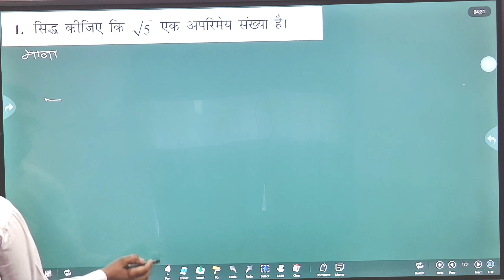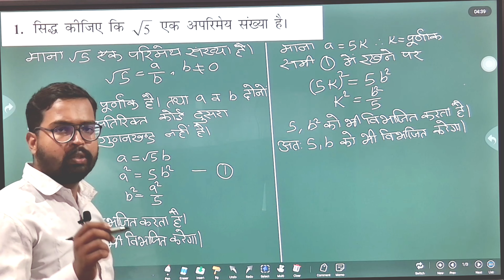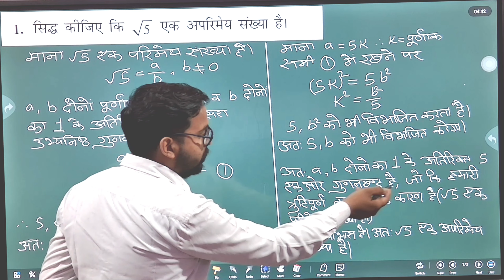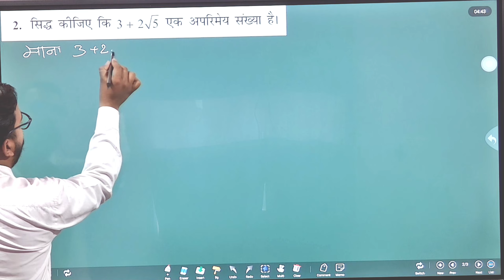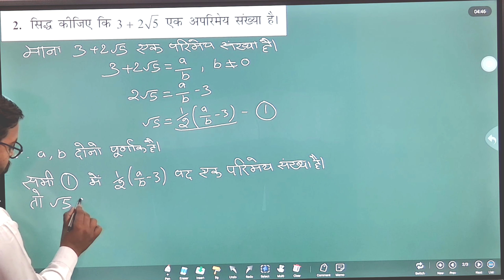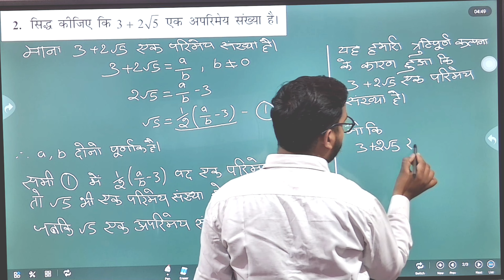Real Numbers (वास्तविक संख्या) || Sol - 1 & 2 || Exercise 1.2 || Class 10 Maths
Real Numbers (वास्तविक संख्या) || Solutions - 1 & 2 || Exercise 1.2 || Class 10 Maths ||

Q1. Let √5 be a rational number.
Solution:
√5 = p/q be a rational number, where p and q are co-primes and q≠0.
Then, √5q = p
5q2 = p2 (by, squaring both the sides) ….(i)
Therefore, 5 divides p2, and according to the theorem of rational number, for any prime number p which divides a2 also divides a. So, we can write
p = 5k
Putting the value of p in equation (i), we get
5q2 = (5k)2
5q2 = 25k2
Dividing by 25,
q2/5 = k2
Similarly, we can conclude that q will be divisible by 5, and we already know that p is divisible by 5
But p and q are co-prime numbers. So there is a contradiction and it is because of the wrong assumption we made in the first place.
√5 is not a rational number, it is irrational.

Question 2. Prove that 3+2√5 is irrational.
Solution:
Let 3+2√5 be a rational number.
i.e., 3+2√5= p/q be a rational number, where p and q are co-primes and q≠0.
Subtracting 3 from both sides,
2√5=p/q-3
2√5=(p-3q)/q
Now dividing both the sides by 2, we get
√5=(p-3q)/2q
Here, p and q are integers so (p-3q)2q is a rational number. It implies, √5 should be a rational number but √5 is an irrational number and hence, there is a contradiction.
It is because of the wrong assumption.
 3+2√5 is an irrational number.
Class 10 Maths Chapter 1 exercise 1.2 Solutions in Hindi
Class 10 Maths Chapter 1 in Hindi Medium
Class 10 Maths Chapter 1 Exercise 1.2
Question 2
Ex 1.2 Class 10